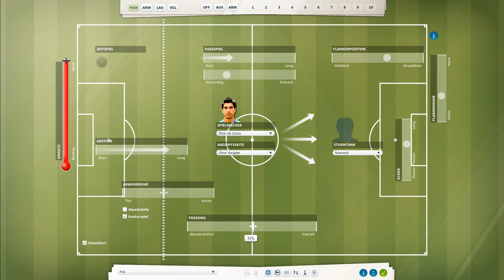Let's Co-op Fußball Manager 13 - #031 2. Liga 14./15. Spieltag St. Pauli & Bielefeld | ᴴᴰ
In diesem Let's Co-op geht es darum, einen Vergleich herstellen zu können im Fußball Manager 13, über die Spielweise, Philosophie, Erfolg oder Misserfolg der einzelnen Teilnehmer.

-- Ein Verein, jede Menge Manager.
-- Ausgewählt wurde der SV Darmstadt 98, die teilnehmenden Let's Player sind (Ergänzungen jederzeit noch möglich):